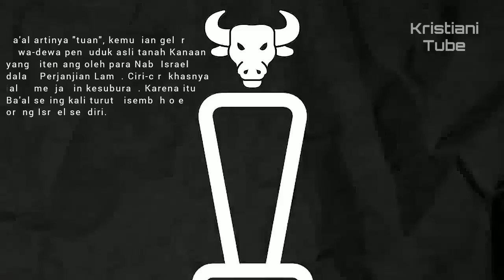Ditonton Jutaan Orang: Praktik Satanic di AJANG OLAHRAGA MULTINASIONAL?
Setiap empat tahun sekali, 56 negara berkumpul untuk mengadakan olimpiade versi lebih kecil, yang disebut Commonwealth Games atau Pesta Olahraga Persemakmuran. Di tahun 2022 pada upacara pembukaan yang diselenggarakan di Birmingham, Inggris. Apakah Anda tahu apa yang mereka lakukan? Mereka mengeluarkan banteng perunggu setinggi 32 kaki dan kemudian kerumunan besar orang berlutut dan mulai menyembah banteng ini. Sekarang saya tahu persis apa yang Anda pikirkan. Anda berkata, "Itu hanya karya seni. Tenang, duduk, dan diam!"